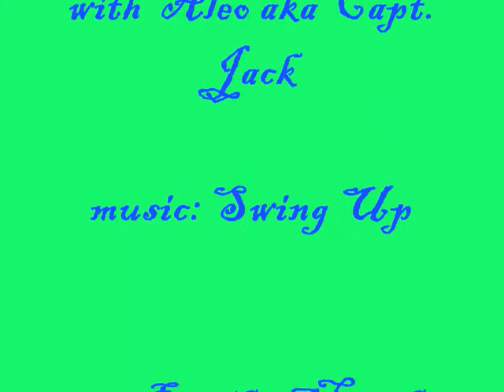Karst Islands of El Nido.wmv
Northern Palawan sport a karst mountain island setting in crystal clear blue water. The name comes from the bird's nests found here used for soup. You had to join a tour, (our boat was 16 people) and all the tours do the same islands in the same order so it was a traffic jam at the most famous site. At the small lagoon where you swim trough a small opening to go into a lagoon inside a mountain, I had to wait in line to swim in. But it was simply one of the most astonishingly beautiful places I've seen. If you are coming here I can give you Aleo's number for private tours. Terrific guy.